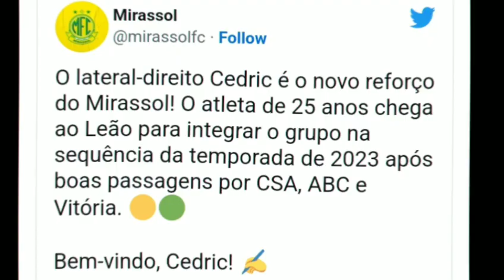VALE A PENA? PEDRINHO BEM PRÓXIMO DE RETORNO AO ECV ▪︎ EX VITÓRIA EM TIME PAULISTA ▪︎ E O TREINO!!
👉🏽Se Inscrevam
👉🏽Compartilhar

📸 ECV

VIRE MEMBRO

Benefícios exclusivos:

👉🏽Vídeos exclusivos
👉🏽Sorteios